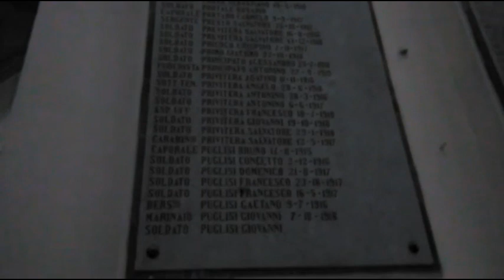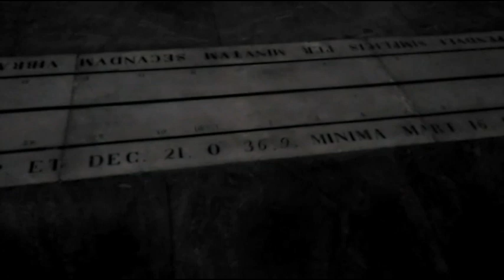Zodiaco en una iglesia, conocimientos antiguos para pocos.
Basilica de San Nicolo a Rena, Catania, Sicilia. Completa meridiana en su interior.